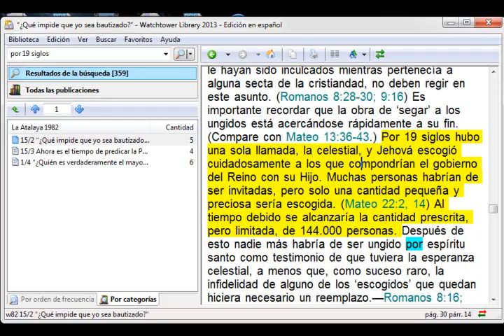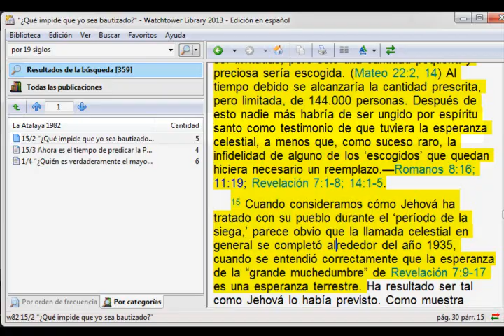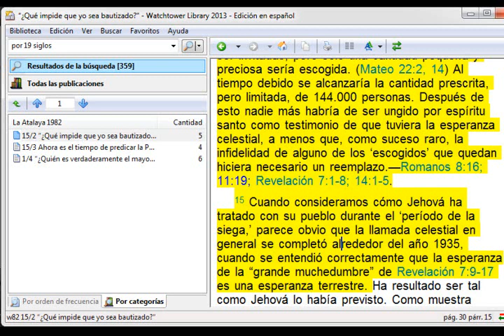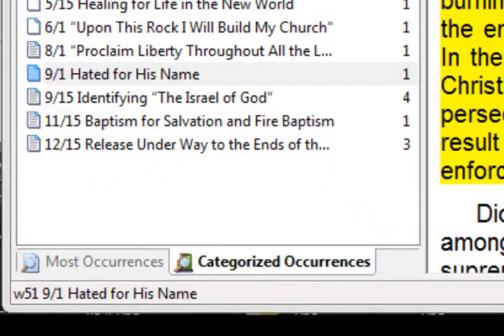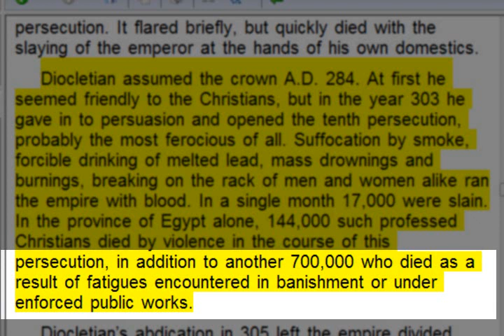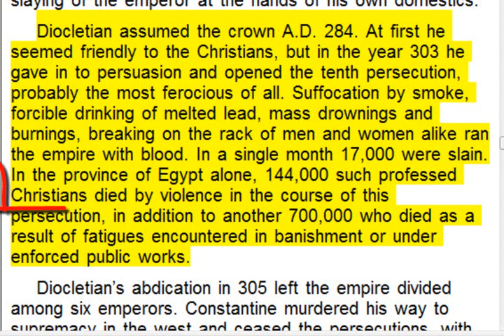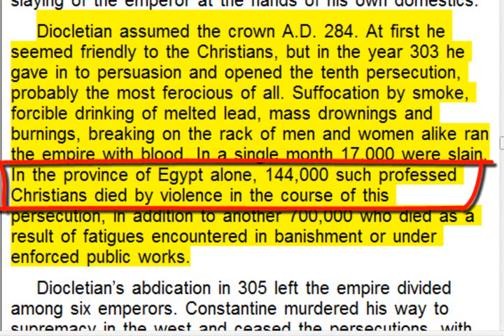Testigos de Jehová(La cifra de los 144,000 no pudo completarse jamás en 1935)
El año de 1935 no pudo ser el año en que se completó en número de los 144,000 cristianos ungidos que eran los coherederos del Reino de Dios.